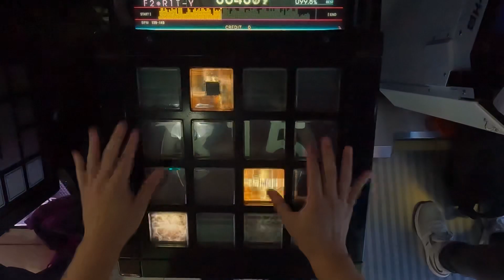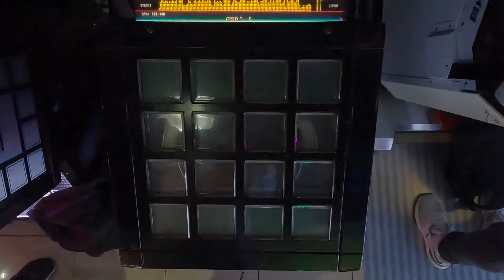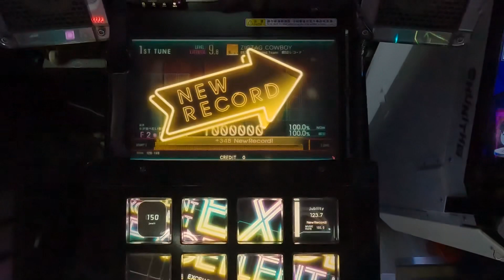［jubeat Ave.] ZIGZAG COWBOY [EXT / 9.8] EXC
Player : F2*R1T-Y
Title : ZIGZAG COWBOY
Artist : BEMANI Sound Team "劇団レコード"
LEVEL : 9.8 (EXT)

レベル９再制覇です
譜面はやばすぎる